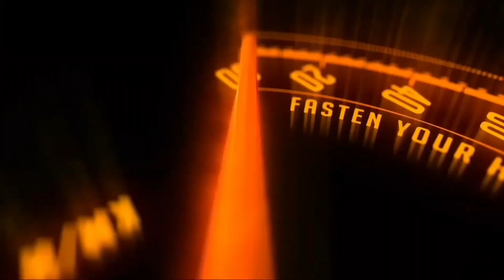Traders started dancing with joy, Micro Pod EV launched on three wheels, know the benefits